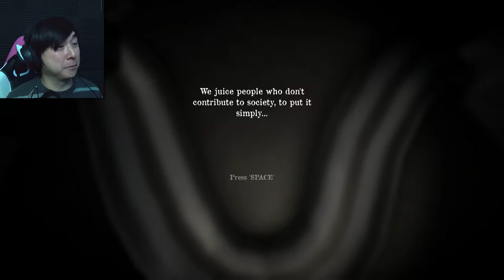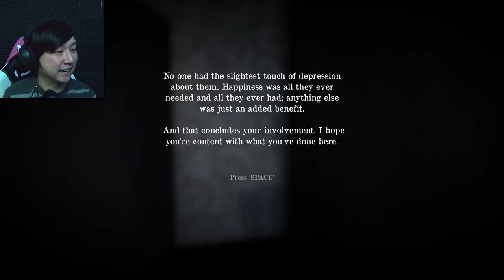I CURED DEPRESSION BY SQUISHING PEOPLE | The Juice of God's Future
The first ingredient to make The Juice of God's Future is...people.